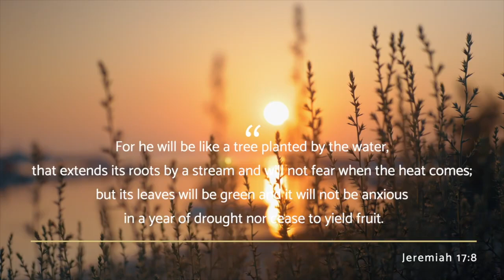Riverbank Reflections Full Series